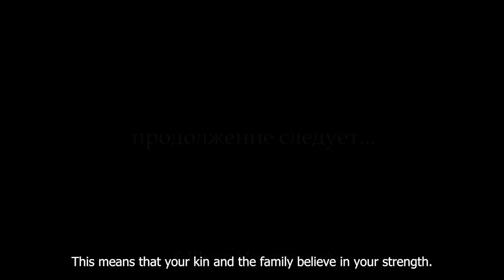Contacts With Relatives After Their Death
I would like to ask a question about meeting relatives and friends in the afterlife. How does it happen, if it even happens in the first place? My father and grandmother passed away a long time ago, and since then have not been visiting me in my dreams. What does it mean, if they don’t seem to care about you, they don’t want to help, or warn me?